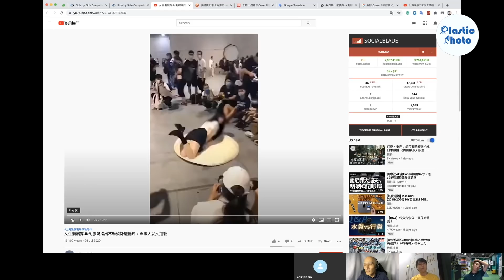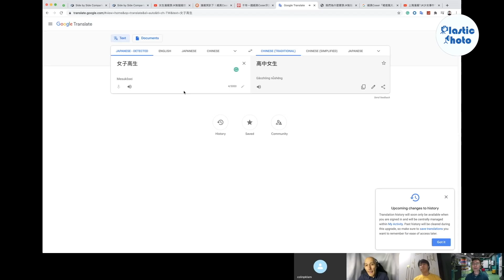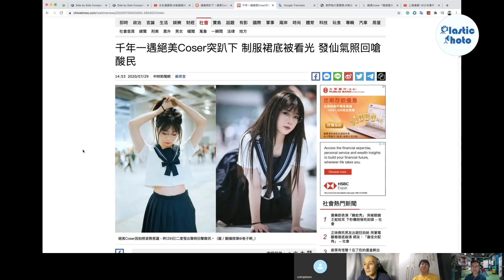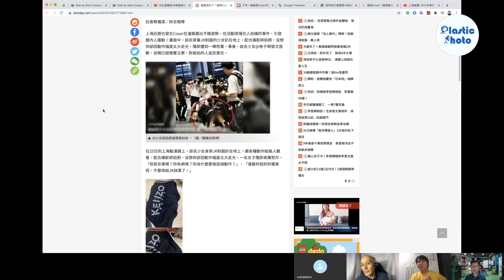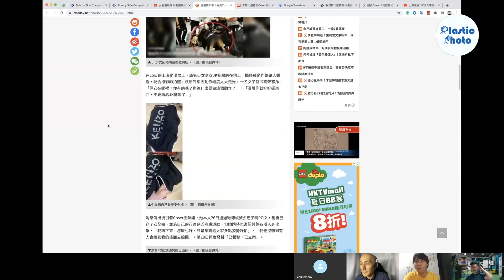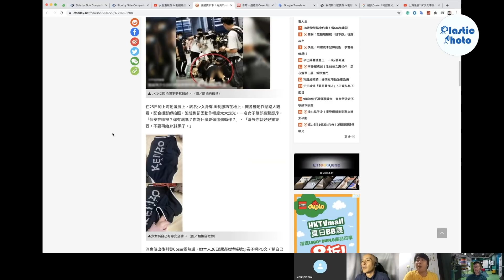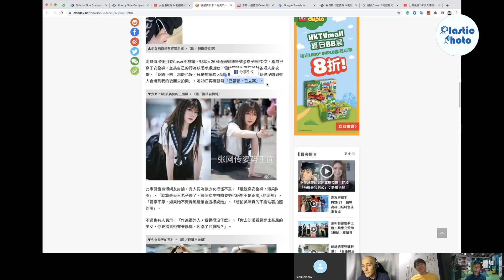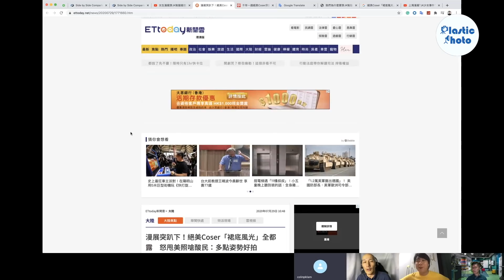【話題討論】絕美Coser 動作大犯規女子高生裙底被偷拍